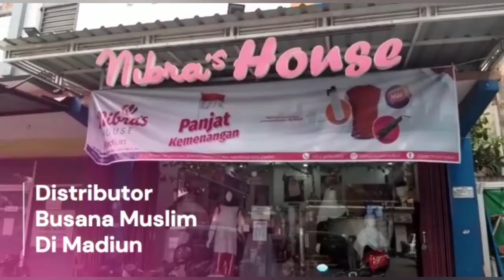ADA YANG BARU, TAPI BUKAN OREO 😭😍😍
Hey hey, ada yang baru nih... gamis NB B74 BY NIBRAS HOUSE MADIUN 🥰🙏
Alamat Store : Jl. S.Parman No. 49A (ruko selatan carrefour) , oro-oro ombo, kartoharjo, Kota Madiun

Weekend Tetep Buka
Open Agen, Resseler dan Member